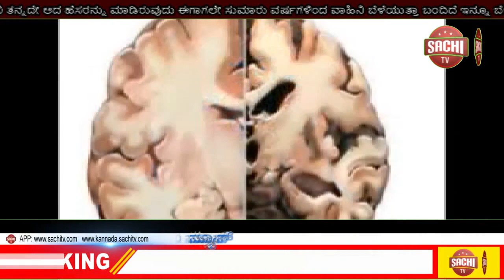ಶಿರಾ ಉಪ ಚುನಾವಣೆಗೆ ಕಾಂಗ್ರೆಸ್ ಅಭ್ಯರ್ಥಿ ಘೋಷಿಸಿದ ಡಿಕೆಶಿ, sachi tv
ಶಿರಾ ವಿಧಾನಸಭಾ ಕ್ಷೇತ್ರದ ಉಪಚುನಾವಣೆಯಲ್ಲಿ ಕಾಂಗ್ರೆಸ್ ಪಕ್ಷದಿಂದ ಟಿ.ಬಿ ಜಯಚಂದ್ರ ಅವರನ್ನು ಅಭ್ಯರ್ಥಿಯನ್ನಾಗಿ ಕಣಕ್ಕಿಳಿಸಲು ತೀರ್ಮಾನಿಸಲಾಗಿದ್ದು, ಇವರ ಹೆಸರನ್ನೇ ಪಕ್ಷದ ವರಿಷ್ಠರಿಗೆ ಕಳುಹಿಸಿಕೊಡುತ್ತೇವೆ ಎಂದು ಎಂದು ಕೆಪಿಸಿಸಿ ಅಧ್ಯಕ್ಷ ಡಿ.ಕೆ. ಶಿವಕುಮಾರ್ ಅವರು ತಿಳಿಸಿದ್ದಾರೆ.

ಉಪಚುನಾವಣೆ ಹಿನ್ನೆಲೆಯಲ್ಲಿ ಕ್ವೀನ್ಸ್ ರಸ್ತೆಯ ಕೆಪಿಸಿಸಿ ಕಚೇರಿಯಲ್ಲಿ ಡಿ.ಕೆ ಶಿವಕುಮಾರ್ ಅವರು ಪಕ್ಷದ ನಾಯಕರೊಂದಿಗೆ ಬುಧವಾರ ಸಭೆ ನಡೆಸಿದರು. ಸಭೆ ನಂತರ ಮಾಧ್ಯಮಗಳಿಗೆ ಪ್ರತಿಕ್ರಿಯೆ ನೀಡಿದರು.

ಶಿರಾ ಉಪಚುನಾವಣೆಗೆ ಕಾಂಗ್ರೆಸ್ ಪಕ್ಷ ಮಾಜಿ ಸಚಿವ ಟಿ.ಬಿ. ಜಯಚಂದ್ರ ಅವರನ್ನು ಕಣಕ್ಕಿಳಿಸುವ ಬಗ್ಗೆ ಚರ್ಚಿಸಿದ್ದೇವೆ.ಮಾಜಿ ಶಾಸಕ ಕೆ.ಎನ್. ರಾಜಣ್ಣ ಅವರೇ ಜಯಚಂದ್ರ ಅವರ ಹೆಸರನ್ನು ಸೂಚಿಸಿದ್ದಾರೆ. ಅವರ ಅಭಿಪ್ರಾಯ ಪಡೆದಿದ್ದು, ಇದನ್ನೇ ಪಕ್ಷದ ಹೈಕಮಾಂಡ್ ಗೆ ಕಳುಹಿಸಿಕೊಡುತ್ತೇವೆ ಎಂದರು.

ಮಾಜಿ ಶಾಸಕ ಕೆ.ಎನ್. ರಾಜಣ್ಣ ಹೇಳಿಕೆ: ಶಿರಾ ಕ್ಷೇತ್ರದ ಉಪ ಚುನಾವಣೆಗೆ ಕಾಂಗ್ರೆಸ್ ಟಿಕೆಟ್ ಪ್ರಬಲ ಆಕಾಂಕ್ಷಿಯಾಗಿದ್ದ ಕೆ.ಎನ್. ರಾಜಣ್ಣ ಅವರು ಕೆಪಿಸಿಸಿ ಅಧ್ಯಕ್ಷರ ಅಣತಿಯಂತೆಬ ಕೆಲಸ ಮಾಡುವುದಾಗಿ ಹೇಳಿದ್ದಾರೆ. ಕೆಪಿಸಿಸಿ ಅಧ್ಯಕ್ಷ ಡಿ.ಕೆ. ಶಿವಕುಮಾರ್ ಅವರ ಅಭಿಪ್ರಾಯಕ್ಕೆ ನಾವೆಲ್ಲರೂ ಒಪ್ಪಿದ್ದೇವೆ. ನಮ್ಮ ಅಭ್ಯರ್ಥಿ ಪರವಾಗಿ ಕೆಲಸ ಮಾಡುತ್ತೇವೆ. ಶಿರಾ ಕ್ಷೇತ್ರದಲ್ಲಿ ಗೆಲ್ಲುವುದು ನಮ್ಮ ಗುರಿ ಎಂದಿದ್ದಾರೆ.